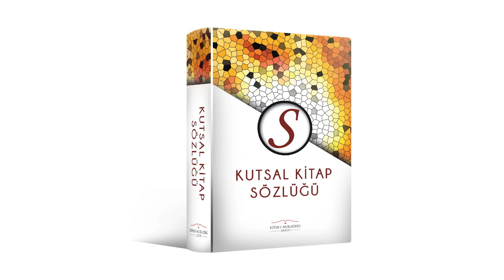KAYBOLAN OĞUL l Kutsal Kitap Sözlüğü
Melih Ekener'in sunduğu Kutsal Kitap Sözlüğü'nün bu bölümünde ''Kaybolan Oğul'' anlatılıyor.